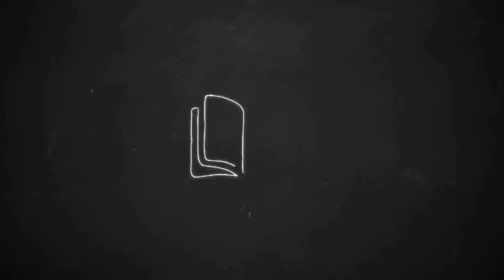Kuch Panne Dil Se..Life Goes On..Move On lifegoeson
No One is Worth Stressing Over, Move On. Leave People Behind. Go Find Yourself.
The World is Yours. Life Goes On..😊☺️🤗